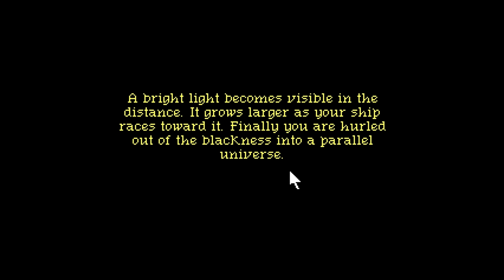Let's Play Space Quest III, Finale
In this episode, we escape Pestulon, ride an out of control light speed spaceship, and land in the most unexpected of places!